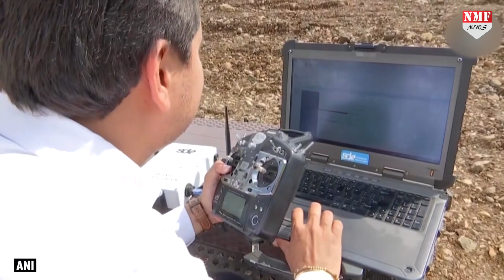भारत की स्टार्ट-अप कंपनी ने हैवी-लिफ्ट यूटिलिटी ड्रोन बनाकर तहलका मचा दिया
पुणे की एक डिफेंस मैन्युफैक्चरिंग स्टार्ट-अप कंपनी ने हैवी-लिफ्ट यूटिलिटी ड्रोन बनाया है… ड्रोन इंसान को ले जा सकता है… सागर डिफेंस इंजीनियरिंग ने इस ड्रोन का नाम 'वरुण' रखा है…